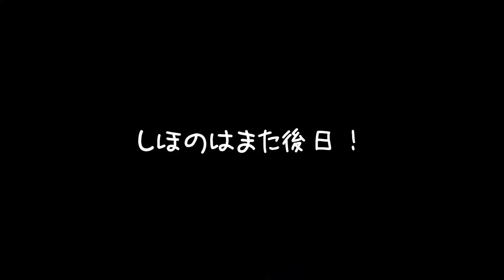クリスマスの朝…サンタさんがきた！妹の頼んだプレゼントは？？？【しほりみチャンネル】